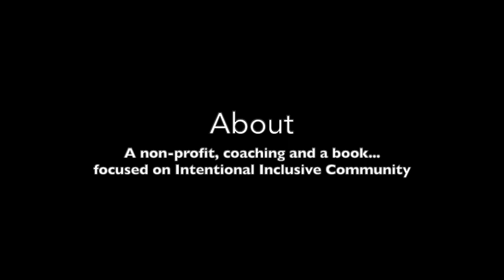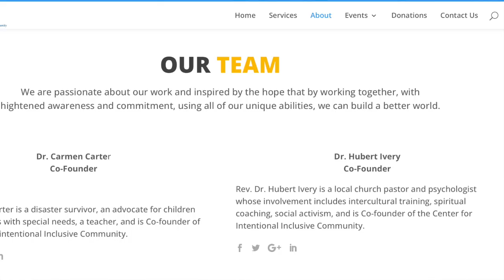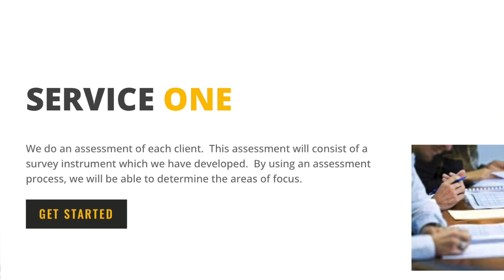History in the Making: Dr Ivery